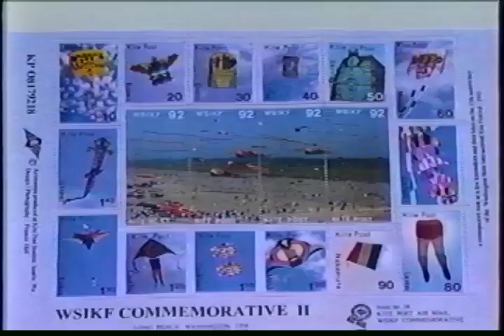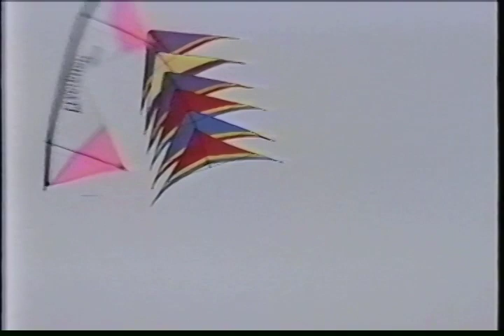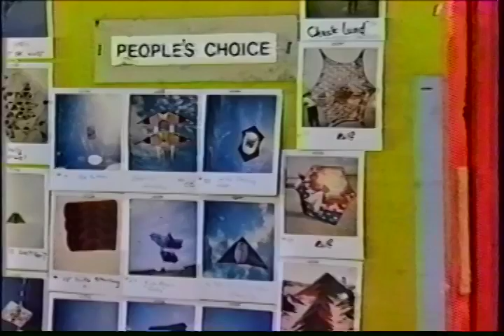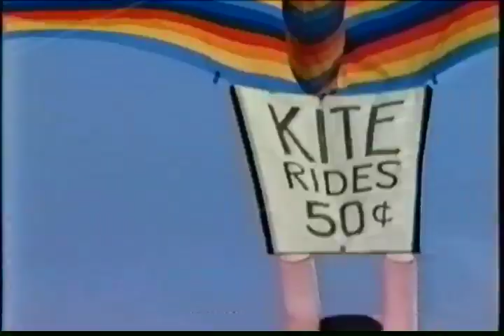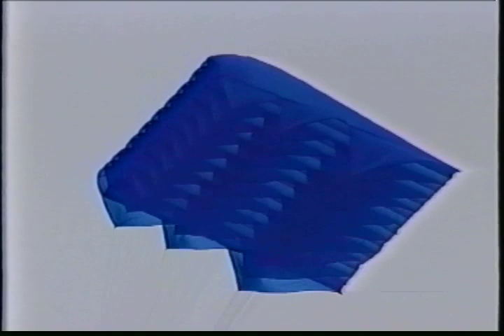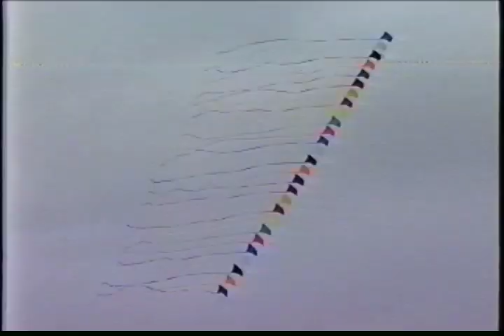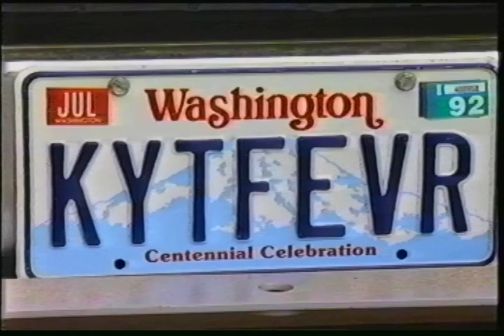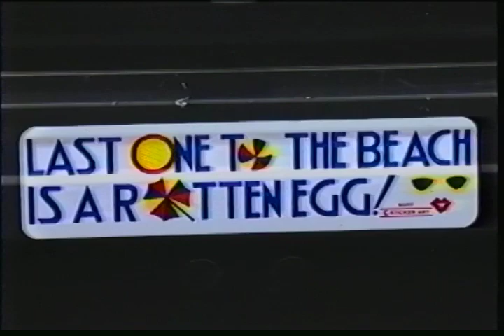11th wsikf 1992